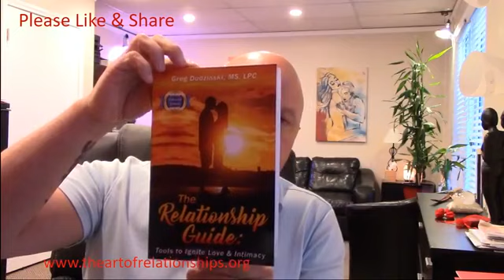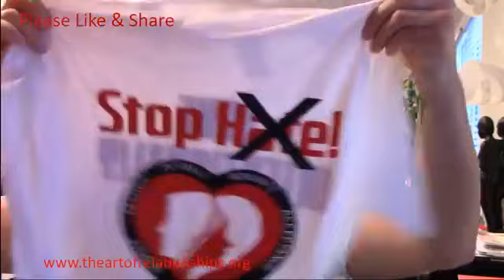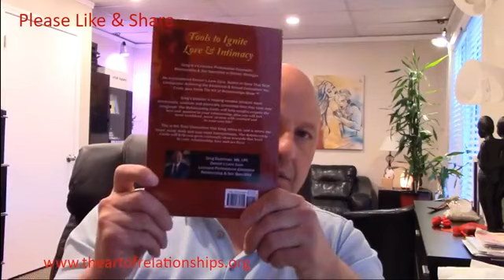Building Deeper Intimacy in Your Relationship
The Art of Relationships Show with Detroit's Love Guru, Greg Dudzinski, MS, LPC Fully Licensed Professional Counselor, Relationship & Sex Specialist.
YouTube: Greg Dudzinski-The Art of Relationships